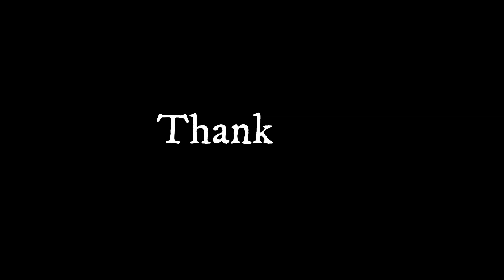LAZYDAYS RV, TAMPA, Cinematic B Roll 7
DJI Osmo Pocket mostly set on 25 FPS and 4K. Fun, some slow motion at the beginning. Huge place, didn't even get close to filming all of it. If you have been here, this is memory lane. Lazy Days Is Giant. Thanks